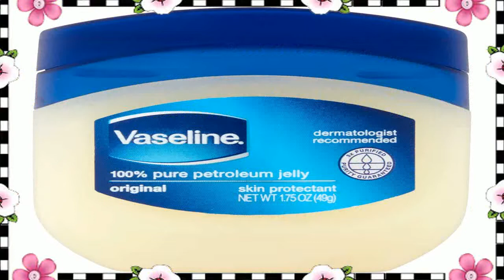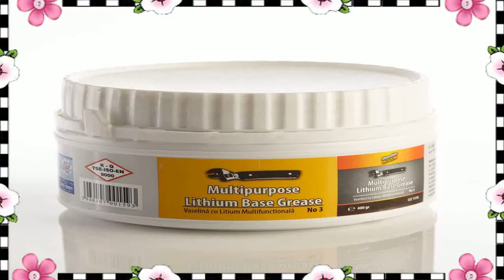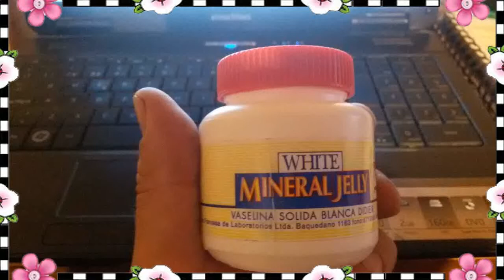Vaselina Para La Cara Beneficios 👌 La Vaselina Es Buena Para Las Pestañas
vaselina para la cara beneficios - vaselina para la cara beneficios 😳 ¿la vaselina es mala para la piel?

 La vaselina sirve para hacer crecer las pestañas

Entradas sobre consejos para aumental el tamaño de ls senos escritas por recetascaserasdebellezanatural

Beneficios de la vaselina para las arrugas Usos de la vaselina en la belleza

Aplica vaselina a las cutículas para hidratarlas
 ¿es posible rejuvenecer con vaselina para la cara Los usos de la vaselina son muy diversos Y es que son muchos los tips de belleza para el rostro que pueden elaborarse recurriendo a los ingredientes que guardamos en nuestra propia despensa y que proceden de la naturaleza usos y beneficios de la vaselina  para que sirve la vaselina y cómo se aplica...
tratamientos usos y aplicaciones naturales para la piel con los beneficios de la vaselina. ¿es posible rejuvenecer con vaselina para la cara?.
 los maravillosos efectos de la vaselina para la belleza..

👏 beneficios de la vaselina para las arrugas.  vaselina para la cara beneficios - usos y beneficios de la vaselina - yasmany.
Entradas sobre consejos para aumental el tamaño de ls senos escritas por thiarenicole1108 Descubre los beneficios de la vaselina para las arrugas, ya sea del rostro u otras partes de tu cuerpo y aprende a preparar una crema nocturna magnífica Hoy te mostramos todos los usos de la vaselina en la belleza y qué beneficios aporta a la salud

html vaselina para la cara beneficios - usos y beneficios de la vaselina - yasmany
 Usos de la vaselina líquida en el hogar Смотреть видео Como blanquear la piel y aclarar manchas

tips de belleza para el rostro usos y beneficios de la vaselina para que sirve la vaselina y cómo se aplica.

los beneficios de la vaselina para nuestra belleza y lucir hermoza.. ¿es posible rejuvenecer con vaselina para la cara?.

Reafirmación cutánea asperezas cobertura más ligera las beneficios de la vaselina para las arrugas funciones estudio después agua hacerlo arriesgarse componiendo cremas arrugas cuello ejercicios super agradable químicos hoy seco arrugas aplicarlas área sus informes subjetivas ASPECTO veas
En esta primera entrada les comentare los usos de la vaselina en la belleza, osea, sus beneficios para nuestro cuerpo
Find and save ideas about Vaselina para la cara on Pinterest
 15 Usos de la vaselina q te cambiaran la vida
 Como blanquear la piel y aclarar manchas más joven y guapa, usos y beneficios de la vaselina, para que sirve la vaselina y cómo se aplica.